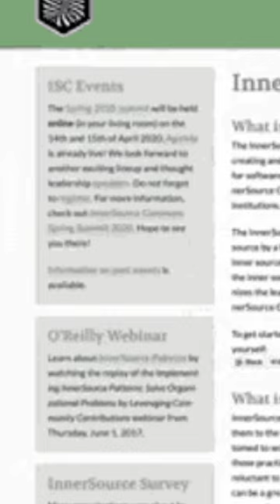The Biggest Thing in the Universe 👁️